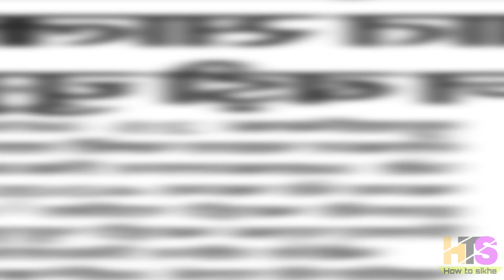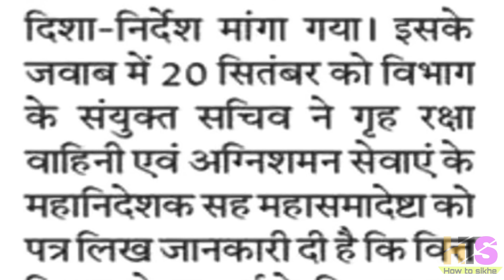होमगार्ड खुश- 7 साल का एरियर मिलेगा | होमगार्ड को पुलिस कांस्टेबल समान मानदेय | Homeguard news today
chattisgarh home guard news today 2024 , uphg salary news today , uphg bharti 2024